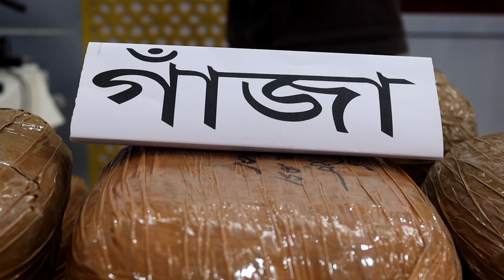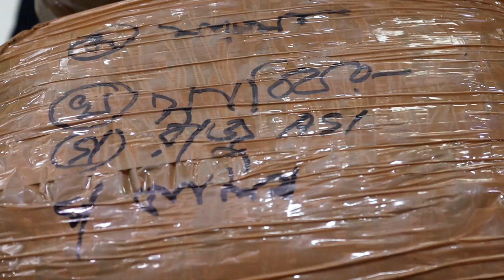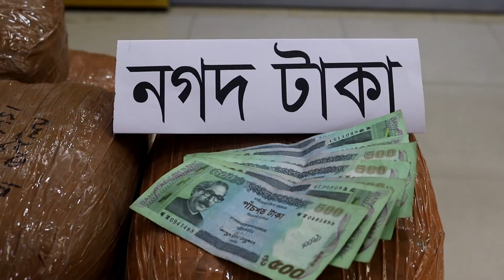৭২ কেজি গাঁজাসহ মাদক ব্যবসায়ি র‍্যাবের জালে আটক । RAB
বদলগাছীতে ৭২ কেজি গাঁজাসহ এক মাদক ব্যবসায়িকে আটক
নওগাঁ :
প্রাইভেটকারের পেছনে অভিনব কায়দায় গাঁজা বহনের সময় নওগাঁর বদলগাছীতে ৭২ কেজি গাঁজাসহ মনির হোসেন (৪২) নামে এক মাদক ব্যবসায়িকে আটক করেছে র‌্যাব। এসময় একটি প্রাইভেটকার জব্দ করা হয়েছে। বুধবার বেলা ১১ টায় নওগাঁ সার্কিট হাউজে সংবাদ সম্মেলন করে র‌্যাব-৫ জয়পুরহাট ক্যাম্প কোম্পানির অধিনায়ক মেজর মোঃ শেখ সাদিক এ তথ্য জানান। আটক মনির হোসেন সিলেট জেলার জৈন্তাপুর থানার কুচরাই গ্রামের মোসলেম এর ছেলে।

সংবাদ সম্মেলনে তিনি বলেন- গোয়েন্দা তথ্যের ভিতিত্বে জানা যায় একটি প্রাইভেটকারে কুমিল্লার সীমান্তবর্তী অঞ্চল হতে গাঁজার চালান নওগাঁর দিকে আসছে। এমন সংবাদে মঙ্গলবার রাত ২টার দিকে নওগাঁর বদলগাছী উপজেলা সদরে চারমাথায় চেকপোস্ট স্থাপন করে র‌্যাব-৫ এর সদস্যরা তল্লাশী করে। এসময় একটি প্রাইভেটকার থামিয়ে সন্দেহমুলক তল্লাশি চালানো হয়। প্রাইভেট কারের পেছনে বক্সে অভিনব কায়দায় লুকায়িত ৭২ কেজি গাঁজা উদ্ধারসহ মাদক সম্রাট মনিরকে আটক করা হয়। এসময় প্রাইভেট কার, দুইটি মোবাইল, তিনটি সীমকার্ড ও মাদক ক্রয়-বিক্রয় কাজে ব্যবহৃত ৪ হাজার টাকা উদ্ধার করা হয়। এসময় চালক আলমগীর (৪৪) কৌশলে পালিয়ে যায়। তিনি লক্ষিপুর জেলা সদরের নন্দনপুর থানার বাসীন্দা।
গ্রেফতারকৃত আসামী মনির ও পলাতক আসামী আলমগীর (চালক) চিহ্নিত পেশাদার মাদক ব্যবসায়ী। তারা দীর্ঘদিন যাবৎ সীমান্তবর্তী এলাকা থেকে দেশের বিভিন্ন অঞ্চলে মাদক সরবরাহ করে আসছে বলে জানা যায়। আটককৃত মনির প্রাথমিক জিজ্ঞাসাবাদে জানায়, সে দীর্ঘদিন যাবৎ কুমিল্লার সীমান্তবর্তী অঞ্চল হতে গাঁজার চালান সংগ্রহ করে আইন-শৃংখলা বাহিনীর চোখকে ফাঁকি দিয়ে দেশের বিভিন্ন অঞ্চলে প্রাইভেট কারে বহন করে গাঁজা সরবরাহ করে আসছিল। #